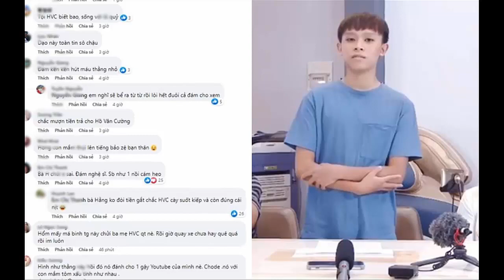🔴SÁNG 15/5 : CA SĨ HỒ VĂN CƯỜNG TỰ VẪN TUỔI 19 SAU GẶP BIẾN CỐ LỚN MẸ RUỘT G.ÀO KHÓC